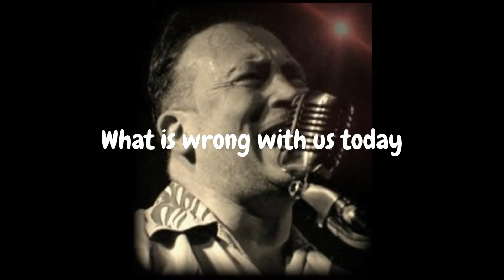Jamie Clarke's Perfect - Change the World (Official Video)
Taken from album "Hell Hath No Fury" (2017)